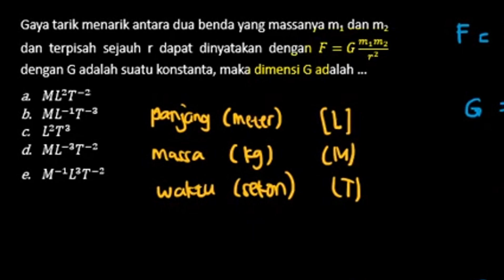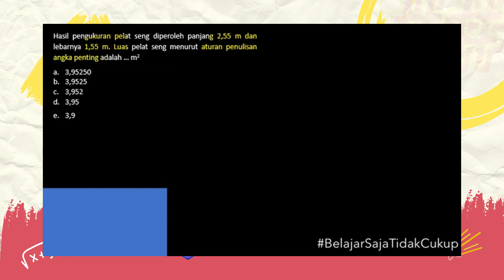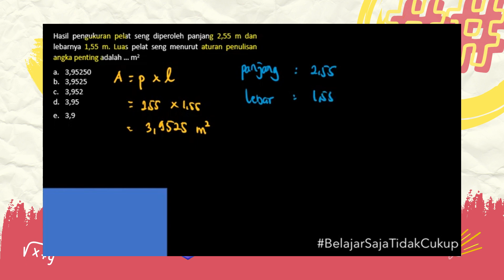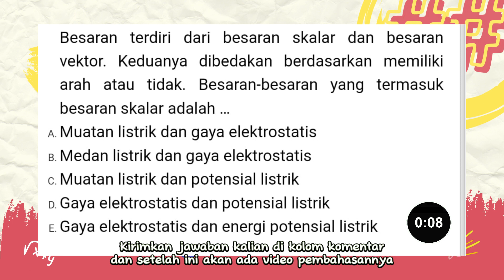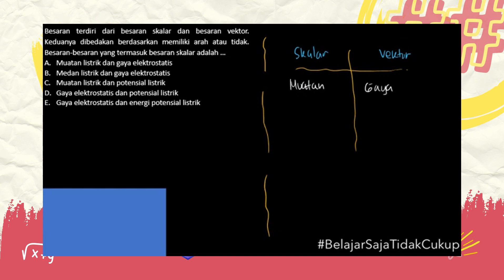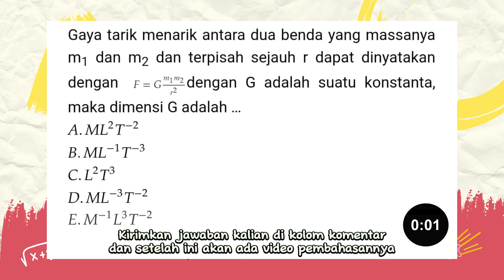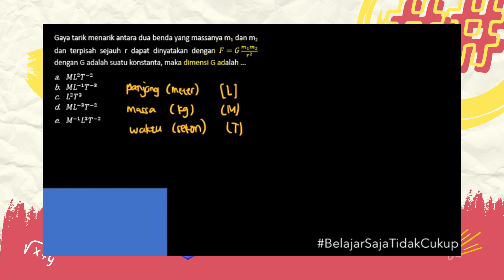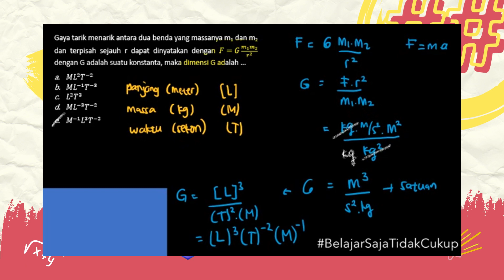SOAL FISIKA 2024 - Trik Ampuh Menghadapi Soal FISIKA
Cerebrum merupakan platform khusus untuk latihan soal SNBT

Cerebrum memiliki program TryOutBerkelanjutan yang sudah terbukti mampu meloloskan ratusan ribu siswa masuk PTN impian selama bertahun-tahun.

Cerebrum.id memiliki kumpulan soal SNBT lebih dari 24.000 tipe soal ( 120 paket TRY OUT) semua soal ada video dan teks pembahasannya.

Download aplikasi cerebrum di playstore untuk pelatihan soal SNBT 2024 dengan lebih maksimal Untuk menghadapi SNBT 2024

Dan untuk mendapatkan video materi, Try Out Gratis dan fitur-fitur yang berguna untuk memaksimalkan kamu menghadapi SNBT, silahkan download aplikasi cerebrum.

Untuk pdf bisa kalian dapatkan dengan cara menginstal aplikasi CEREBRUM

Customer Service: -

 • Phuket – Scandina...

 • lukrembo - marshm...